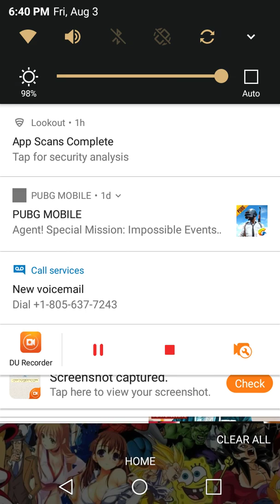Sausage run part 1